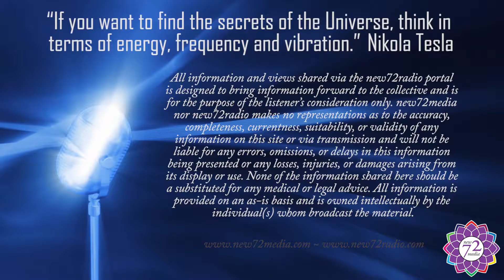Ep. 14The Practice of Healing with Sonya Wilder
Broadcast on new72radio August 2, 2016

Sonya Wilder is a Light Worker for Light Workers aiding in the awakening for the awakened. As a guide and teacher for light workers, she helps lead them in the practicality and techniques of healing. Her Soul Purpose is to help humanity by Inspiring, Educating & Serving and in such fashion is the design of this program.

Sonya has been practicing her psychic abilities since she was four. She was born “awake”, celebrating her Divine Life Path, honoring the direct messages from her Divine Guides, and helping others learn to listen to theirs. Part of her mission is to Light Workers, aiding them in realizing their life mission to awaken our planet in this time of Ascension. She is a channel for the 4 Directions Archangels: Uriel, Raphael, Michael and Gabriel. Sonya has been studying and working with Numerology and Astrology for over 20 years. She recently traveled to Brazil to work with John Of God, a trans-medium channel of the Entities. She uses Divine Guidance to aid people in their awakening process.

A Registered Yoga Teacher 200 Hours with Yoga Alliance, she teaches yoga at many studios in the Portland metro area. Sonya is a Wellness Counselor working with nutrition, cleansing, energy work, essential oils. She is empathic, and can feel / read blockages in people’s energetic field in order to help them with health imbalances.

She is the parent of 3 awake children. It's her life mission to help them stay awake and support them in serving the planet with their amazing gifts, being a living example to all parents that we must honor our children.